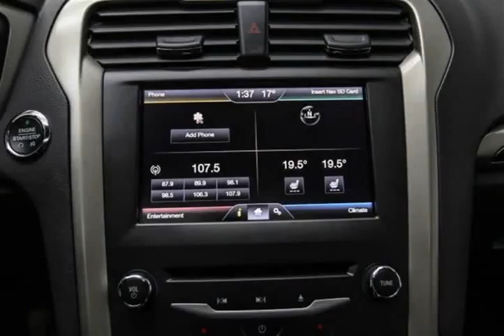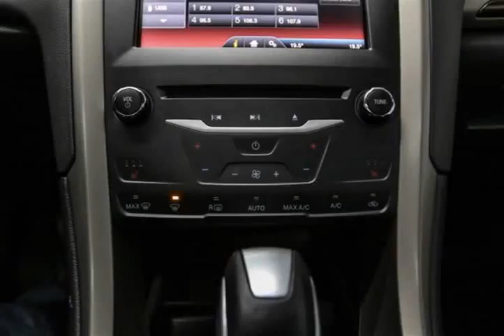Mark Wilsons Better Used Cars - 2015 Ford Fusion SE AWD 2.0L ECOBOOST! NAVIGATION! LEATHER! SUNROOF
Mark Wilsons Better Used Cars - 2015 Ford Fusion SE AWD 2.0L ECOBOOST! NAVIGATION! LEATHER! SUNROOF DR-FR308132